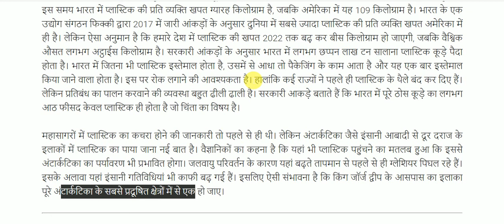प्लास्टिक से बचाव की चुनौती || Important Article